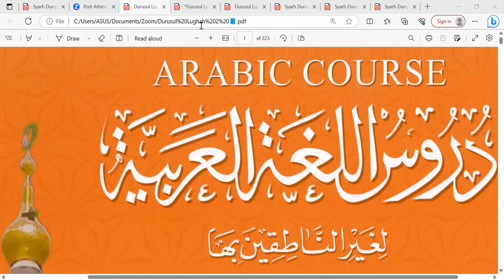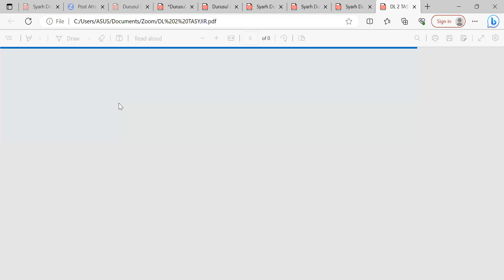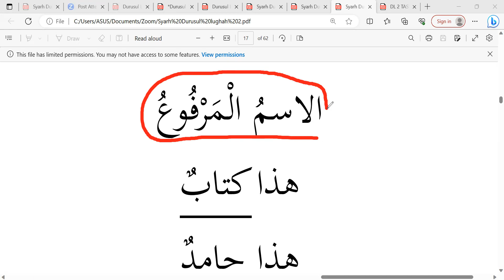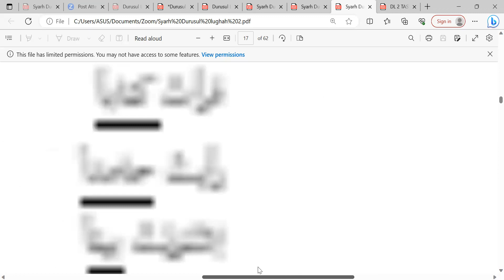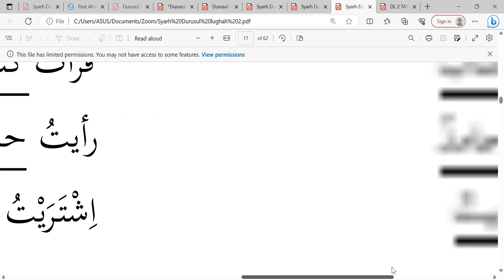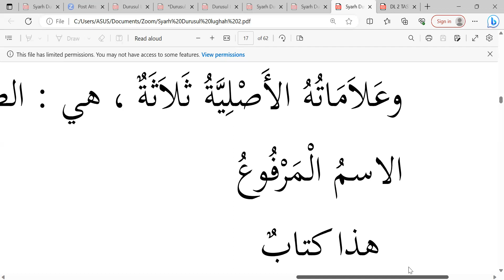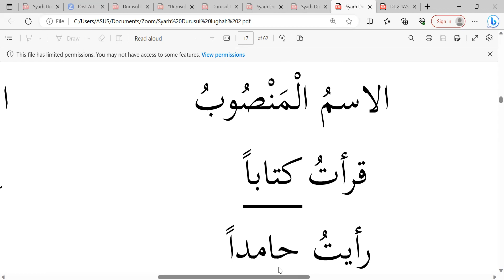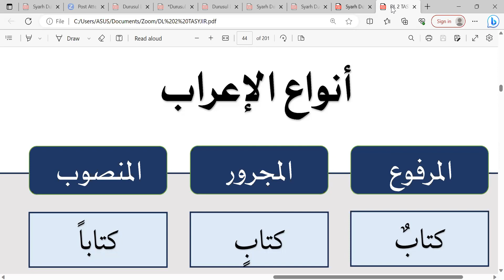Pertemuan ke-45 Durusul Lughah jilid II Akhwat Angkatan ke-4 📙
MACAM-MACAM 'IRAB